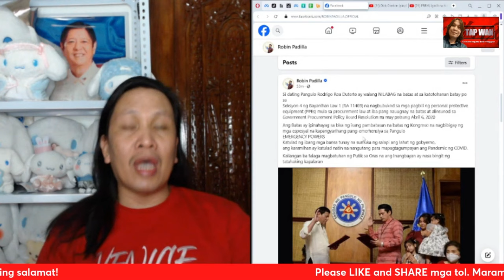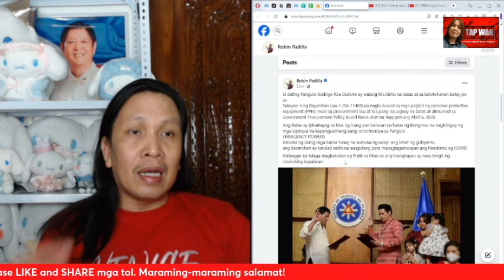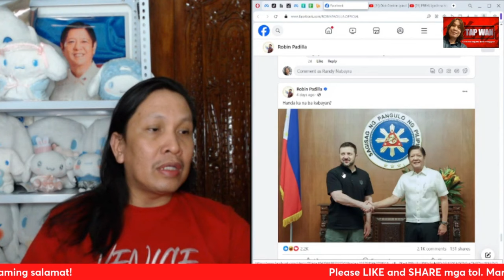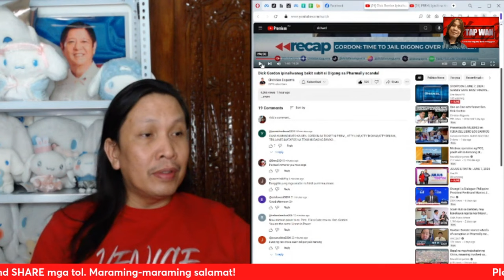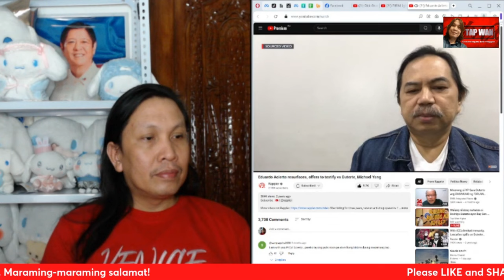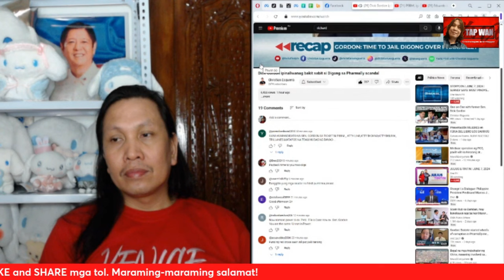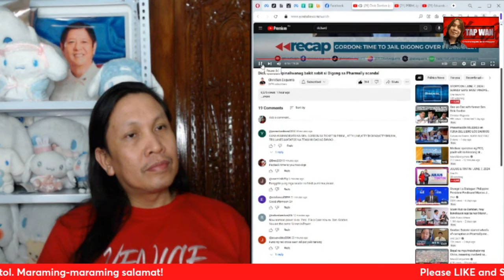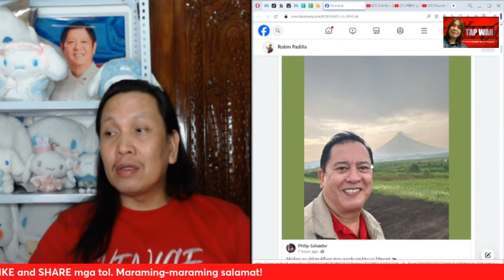Wala daw na paglabag sa batas na ginawa si Rodrigo Duterte ayon kay Sen. Robin Padilla